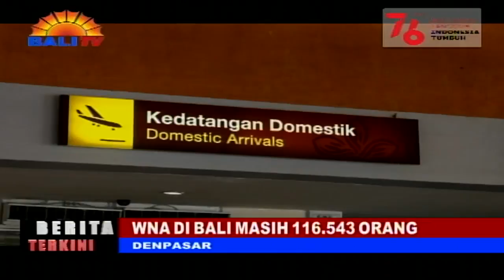BERITA TERKINI - WNA DI BALI MASIH 116.543 ORANG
WARGA NEGARA ASING (WNA) YANG MASIH ADA DI BALI, HINGGA AKHIR JULI 2021, TERCATAT SEBANYAK 116.543 ORANG. SEDANGKAN PADA JUNI 2021, TERDATA SEBANYAK 110.292 ORANG. ARTINYA, ADA PENAMBAHAN SEBANYAK 6.251 ORANG. MEREKA LEBIH BANYAK MEMEGANG IZIN TINGGAL KUNJUNGAN.